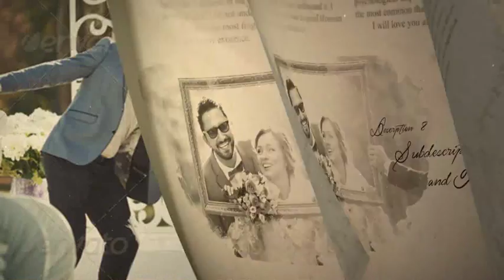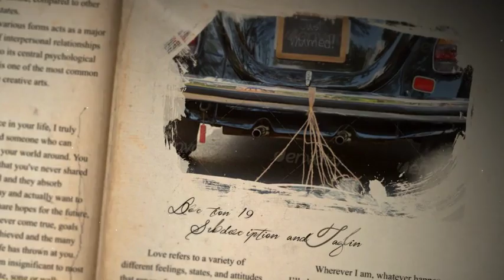Wedding Album (After Effects Template)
Features:
- 20 placeholders (02:04)
- AE CS5 project / AE CS6 project / AE CC Project